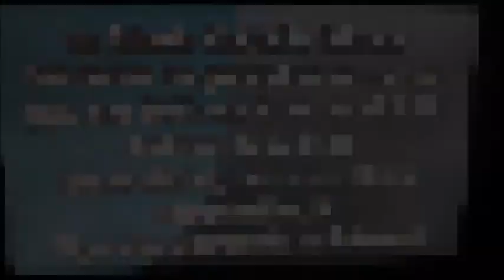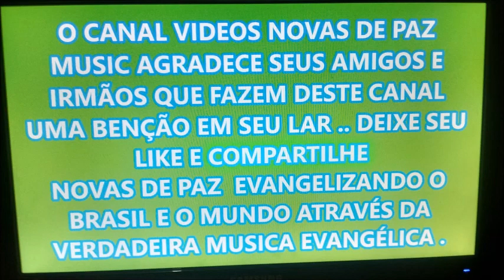play back do hino Ele voltará com Célia da Silva